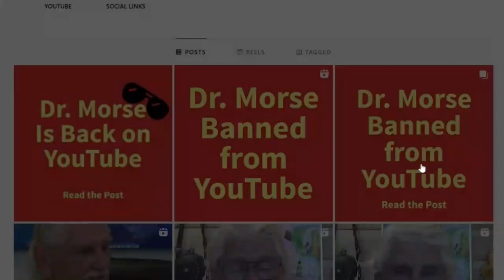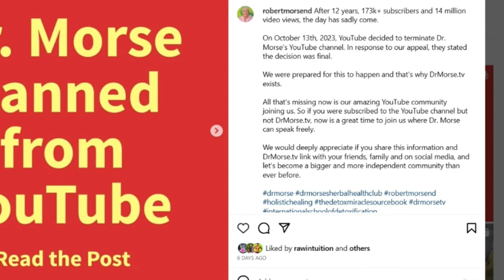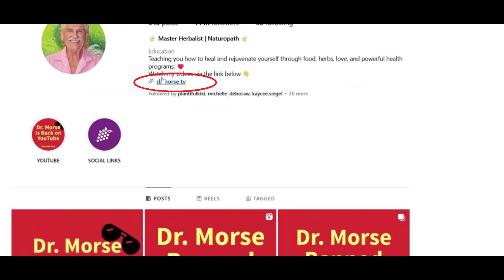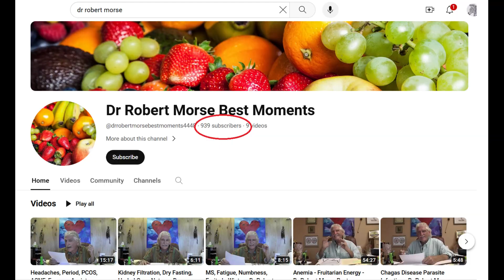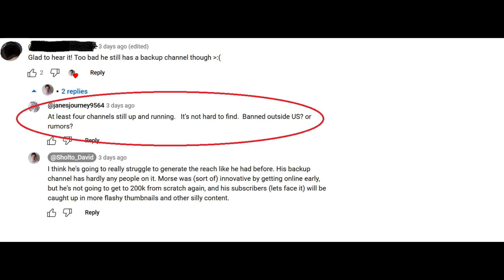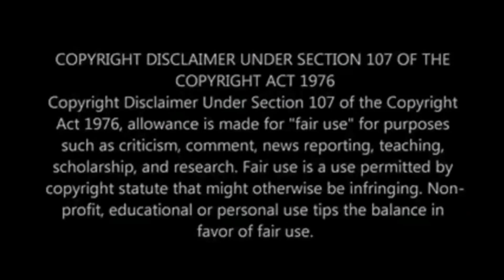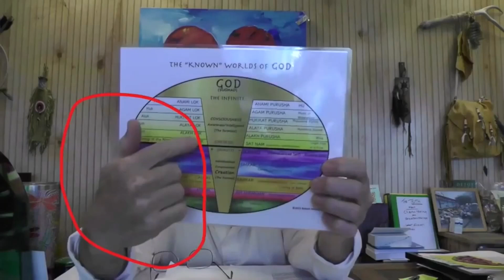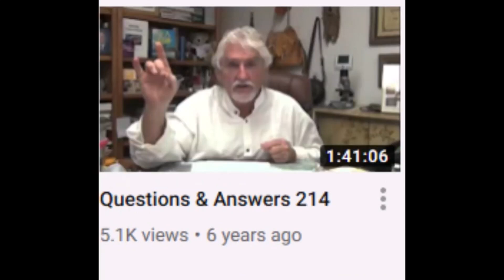Was Dr. Robert Morse REALLY Banned From YT? Reinstated? Or Rumor Mill?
Beware of the quackery crackpots.  This is my fourth video on Morse, because of his very dangerous advice-starve yourself on a fruit only diet.

My videos from 3 years ago.

2 weeks ago.

4 days ago.

2 weeks ago.

God Fury by Anno Domini Beats